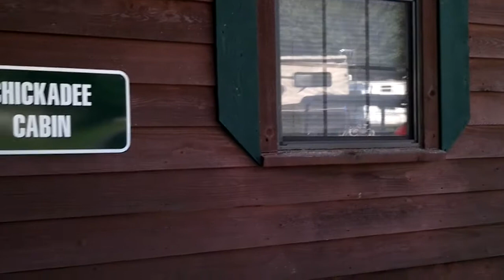Chickadee Cabin 1 bedroom w loft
Chickadee cabin at River Vista RV Resort.